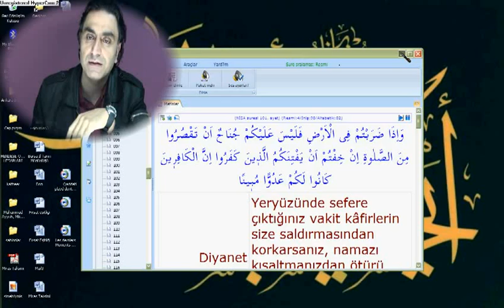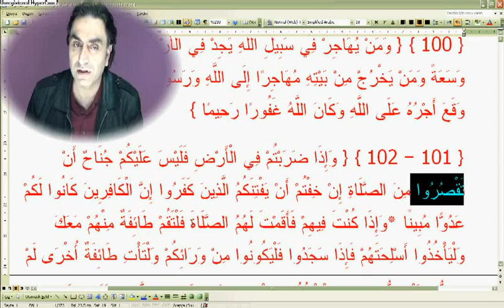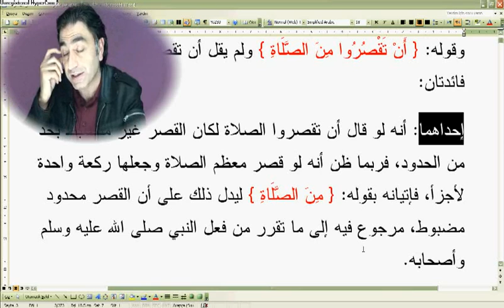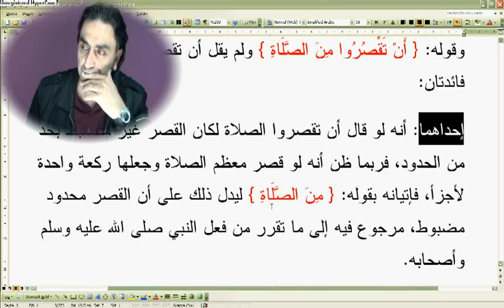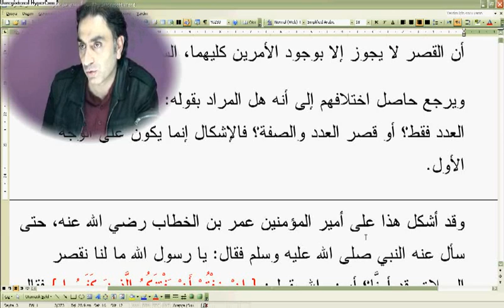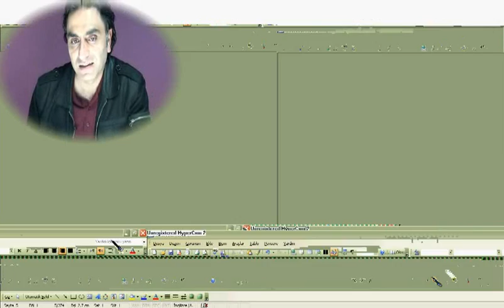Nisa suresi 101-01 (Doç. Dr. Halis AYDEMİR)